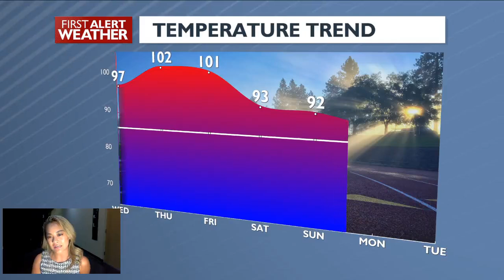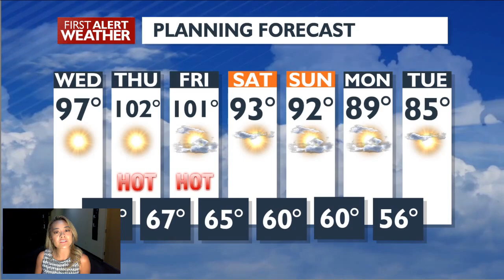Mid-day Web Weather Forecast for July 29, 2020